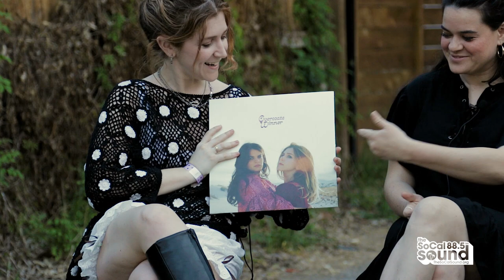Overcoats interview with Andy Chanley || The SoCal Sound Sessions at SXSW 2023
Afternoons host Andy Chanley interviews Overcoats at SXSW 2023 in Austin TX.
Host: Andy Chanley
Filmed & Edited: Matt Blake
Audio Recorded & Mixed: Tristan Dolce

[Key Moments]

The SoCal Sound remains dedicated to being your primary place to be inspired & uplifted by the world's best musicians. You can trust us to continue working hard to be the oasis of great music and musical content you rely on.